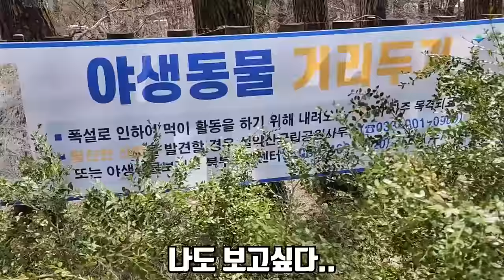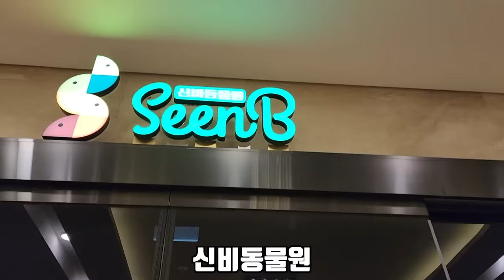처음으로 아기와 강아지 데리고 애견펜션으로 떠난 가족여행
오늘은 처음으로 상만이와 라온이와 함께 여행을 가 봤습니다!
너무 행복했지만 너무 힘들기도 했습니다..ㅎㅎ
가족여행이 이렇게 힘든거였는지 새삼 알게 됐네요..
아버지 감사합니다...
재미있게 보세요!
라랑해요!!